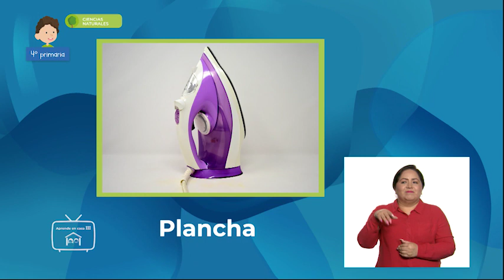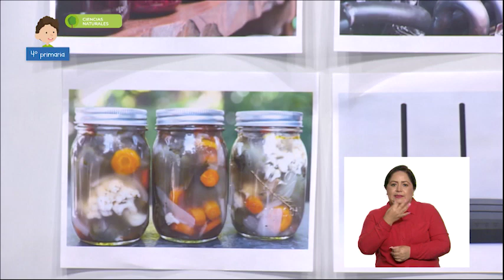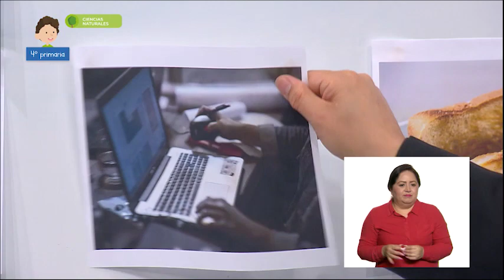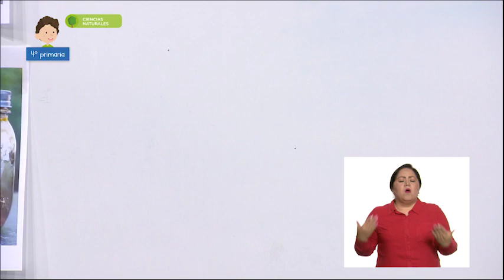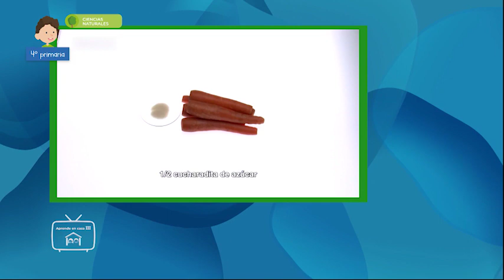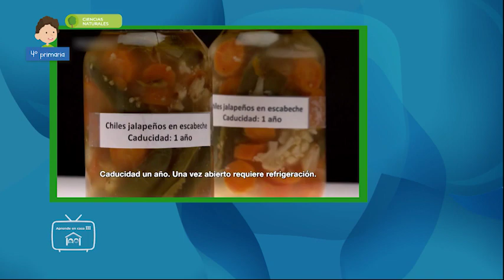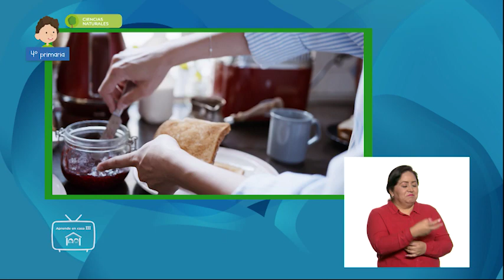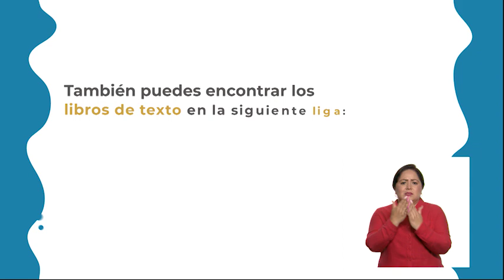AprendeEnCasa III | 4º Primaria | Cien Nat. | Funcionamiento de aparatos | 12 de mayo 2021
En esta clase de Ciencias Naturales Identifica, elabora y evalúa técnicas y dispositivos que funcionen con calor y que se pueden usar para conservar los alimentos: calentadores y deshidratadores solares.